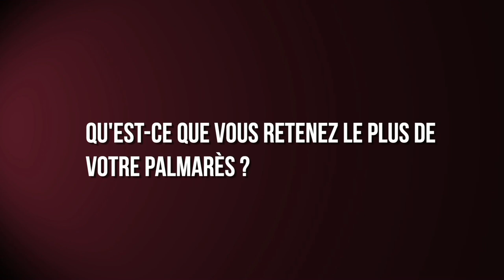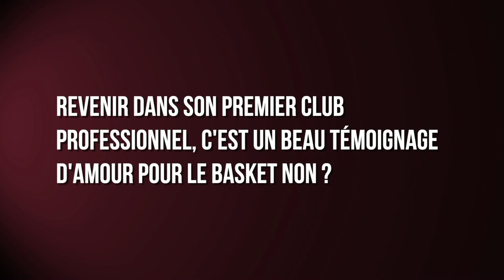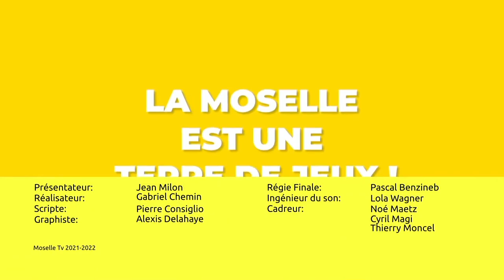Metz Canonniers – Hyères-Toulon : première manche des playoffs - 21/05/22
Le Samedi 21 mai 2022, les Metz Canonniers disputaient le premier match de playoffs de leur histoire face à l'équipe de Hyères Toulon Var Basket en Nationale 2.

Ce premier match d'une série ou le vainqueur sera le premier à deux victoires se tenait au Complexe Saint Symphorien de Longeville les Metz. L'enjeu final étant une montée en Nationale 1. Les Canonniers doivent ensuite se déplacer sur les terres du HTV de Laurent Sciarra pour les deux prochaines rencontres.

En avant match, retrouvez des interviews de Denis Robert (président des Metz Canonniers) Henok Affa (capitaine messin), Gary Florimont (pivot messin) et Laurent Sciarra (coach du HTV basket).

Un match commenté par Jean Milon et Matthieu Henkinet